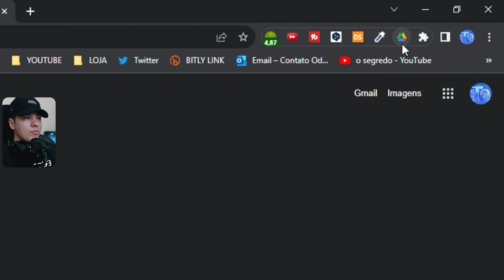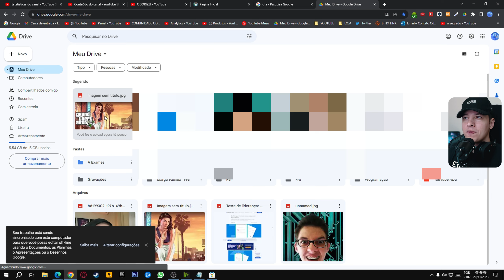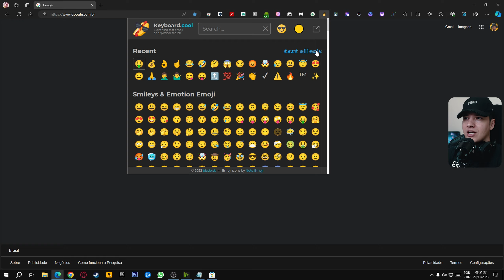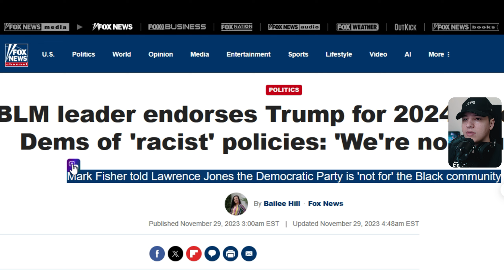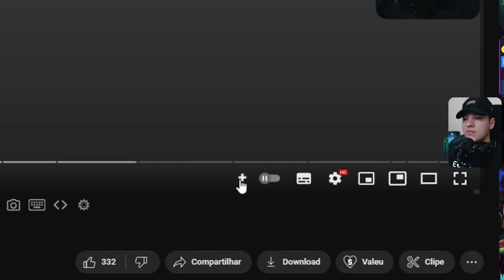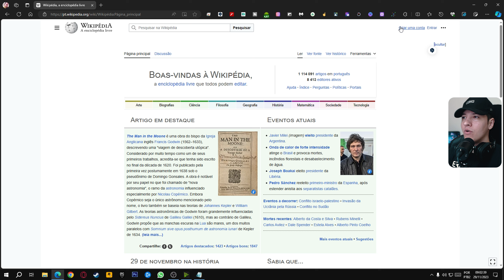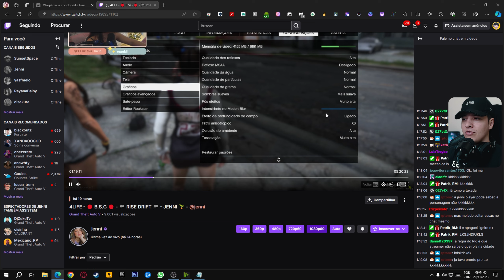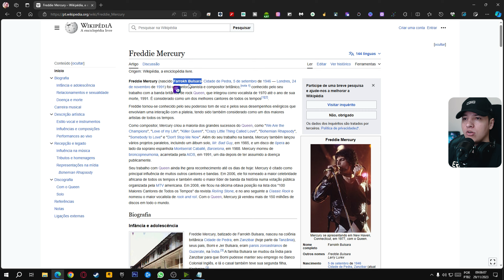8 Extensões INCRÍVEIS para VOCÊ CONHECER AGORA em 2023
8 Extensões INCRÍVEIS para VOCÊ CONHECER AGORA em 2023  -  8 Extensões uteis para você instalar e usar agora mesmo, venha conhecer agora em 2023

Teclado Redragon k580 Vata
Link Amz

Celular S22
Link Amz

Logitech C920
Link Amz

Headset A10
Link Amz

Capítulos do vídeo:

00:00 8 extensões 2023
00:05 Salvar no Google Drive
02:00 Emojis e Simbolos
03:16 Pesquisa Avançada de Imagens
04:46 Tradutor IA
05:47 YT Save
07:00 Minimalista
08:12 Mudar Qualidade Twitch
09:28 Search Social Media